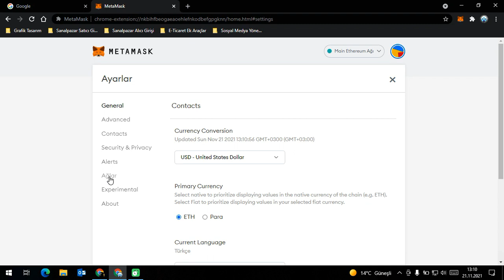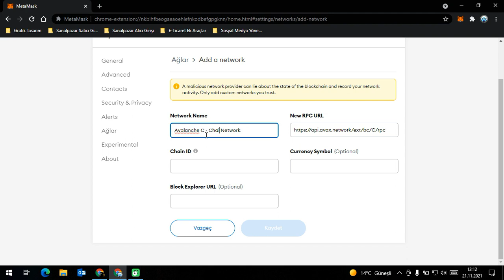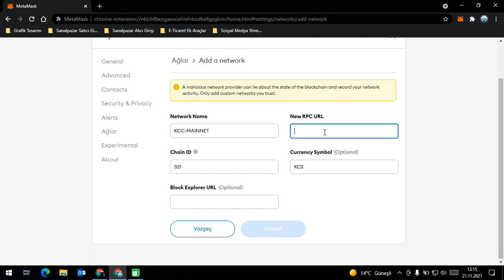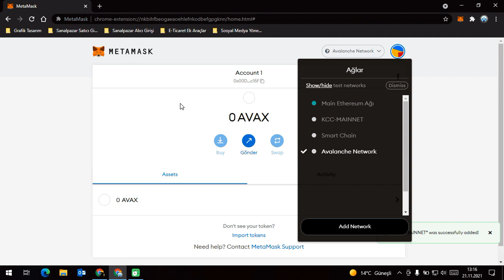Avax-BSC-KCC Ağ Ekleme Metamask Cüzdan Rehberi 3 Avalanche C - Chain - Binance Smart Chain - KUCOIN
Metamask Rehberi 3. Videomuzda aşağıdaki üç ağı eklemeyi öğreniyoruz.

0:00 Giriş
0:05 Ağ Nedir
0:35 Ağ Ekleme Nasıl Yapılır
1:00 Avax C - Chain Ağı Ekleme
1:48 Binance Smart Chain Ağı Ekleme
2:20 KuCoin Ağı Ekleme
2:40 Ağ Kullanım Bilgileri

Kanalımdaki hiçbir video yatırım tavsiyesi değildir. İçeriklerin tamamı eğitim amaçlıdır.